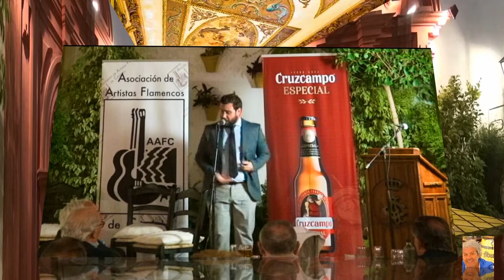BERNANDO MIRANDA ( SAETERO) REAL CIRCULO DE LA AMISTAD DE CÓRDOBA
EL P. VYB.-POR LA RUTA DE LAS TABERNAS 2022